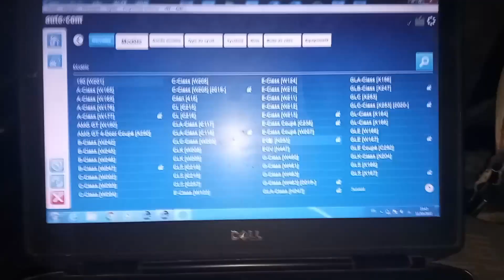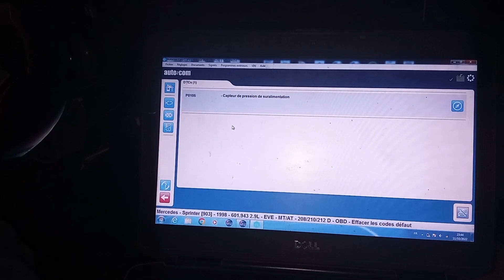تجربة المحرك بعد الإنتهاء